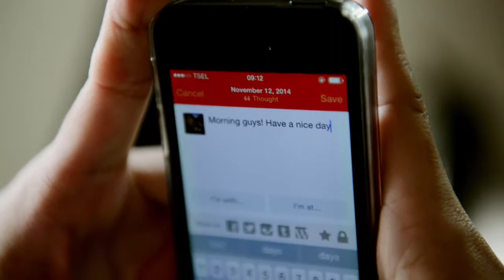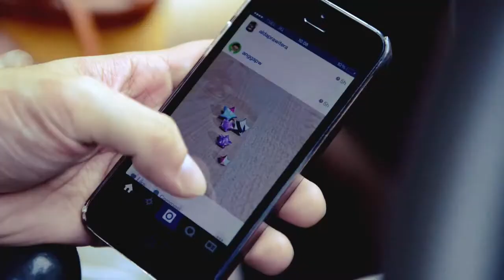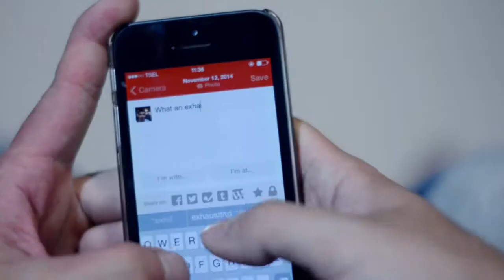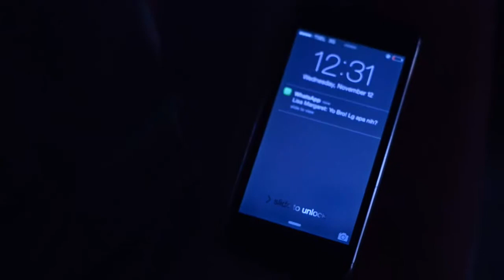Kompas Short Film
This short film was specially concept & created by ESP for WAN-IFRA (World Association of Newspapers and News Publishers 's event in Bali on "World Young Reader Summit & Ideathon 2014" 24-26 November 2014

This short film pictured what young people commonly do the whole day with the information.

We are supported by Kompas - Jakarta Post Foundation - Chevron